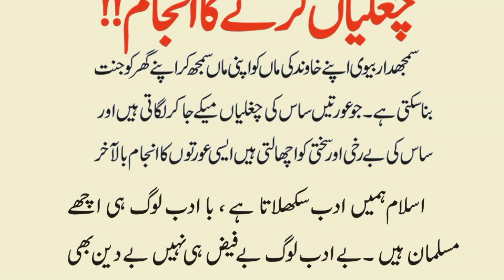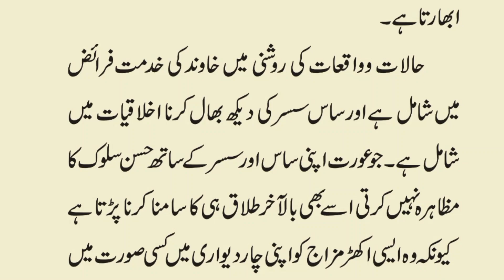Meekay Me Saas Ki Chughliyyan Karne Ka Anjaam